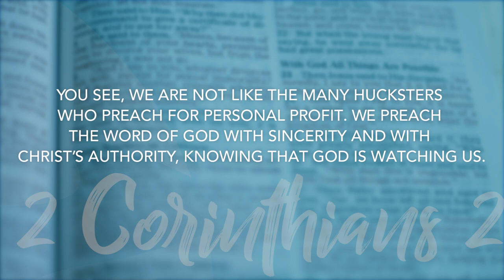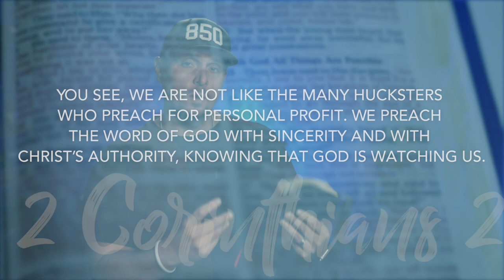2 Corinthians 2 | Daily in the Word | Pastor Neil Spencer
2 Corinthians 2 | Daily in the Word | Pastor Neil Spencer